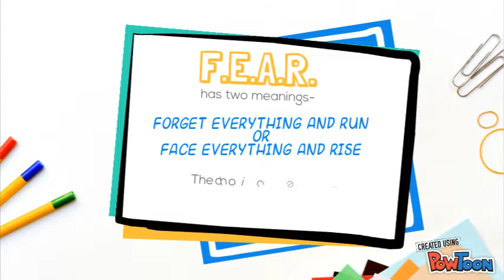Emily Thompson Short & Long term goals